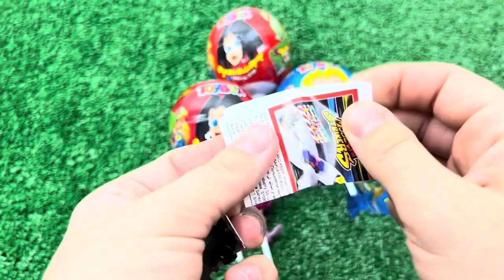Catch Cute Candy,Colorful Chickens,Rainbow Chicken,Rabbits, Cute Cats,Ducks,Animals Cute #2024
Catch Cute Candy,Colorful Chickens,Rainbow Chicken,Rabbits, Cute Cats,Ducks,Animals Cute #2033